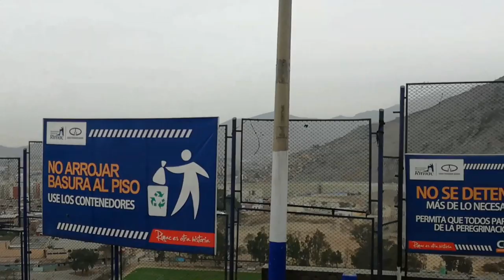Subida al cerro San Cristóbal Lima Perú